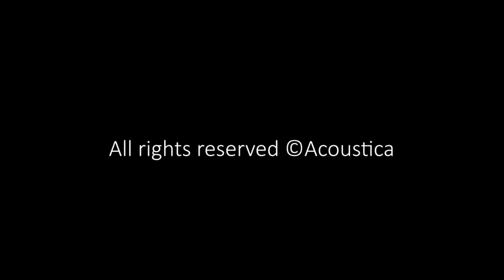স্রোতস্বিনী-Srotoshinni || Encore || Acoustica Live Session 2021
Acoustica Live Session 2021
Powered By Heavy Metal T-shirt